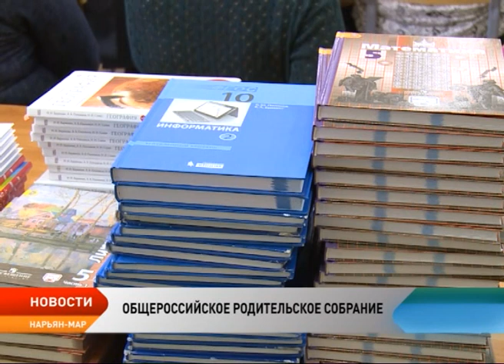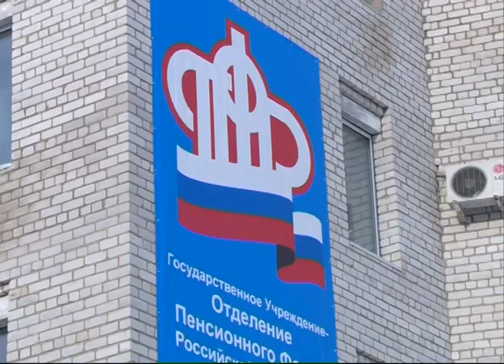Новости Ненецкого округа от 30.08.2017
Не стало маэстро. Во всем мире скорбят об уходе Дмитрия Когана.

Ответила на актуальные вопросы. В преддверии нового учебного года министр образования ответила на вопросы родителей.

Хорошее повышение. Прожиточный минимум пенсионеров может вырасти на 5%.

На нефтяном месторождении ликвидировали условный разлив нефти. Особое внимание спасатели уделили экологической безопасности.

Объединение усилий и средств в борьбе с терроризмом. В акватории морского порта прошли антитеррористические учения.